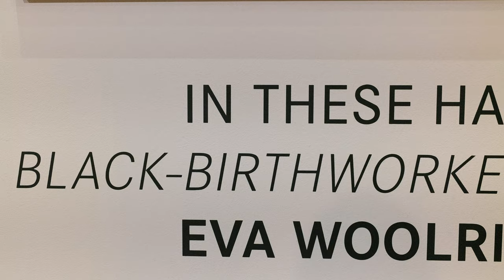In These Hands: A Black Birth-workers Project // Eva Woolridge // Feb 16, 2024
Thank you to all who were able to join us at Leica Store Miami on Friday, February 16th to commemorate the opening of Eva Woolridge’s exhibition, In These Hands: A Black Birth-workers Project.

Eva’s photo series takes you behind the scenes of her upcoming documentary. The film is created by a team of Black, queer women who are attempting to archive the history and influence of Black birth-workers in the United States. Award winning photographer Eva Woolridge, trained oral historian Brittany Brock, and filmmaker Safiyah Chiniere travelled across the U.S. interviewing Black midwives, doulas, mothers, and academics to archive the journey in keeping holistic traditions alive despite the institutional restrictions of their practices.

Help support In These Hands

Check out upcoming events at Leica Store Miami

Sign Up for Leica Store Miami Email Newsletter